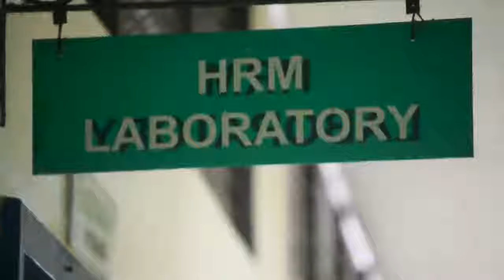Cavite State University- Cavite City Campus (BSHRM Promotional Video Presentation)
A video made by HRM 2B (A. Y. 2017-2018) on their MKTG 21- Principles of Marketing under their instructor Mr. Ernie T. Panggarotan
Edited by: Renz Lloyd Ballad